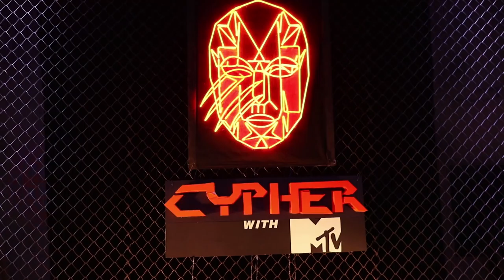S01 E29 - Match Day 29 - Akramaks Vs Yodhas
Yodhas will have to get all 16 points against the Akramaks if they want to qualify for the Semi-finals. Akramaks CS:GO team is in impeccable form with the highest wins till now. Again a do-or-die situation for Yodhas.